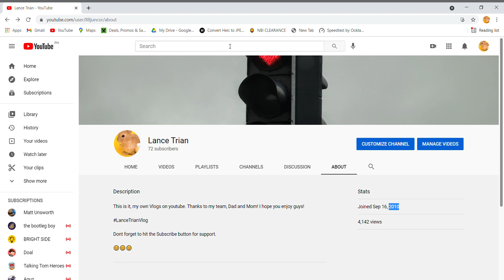2012 vs 2010 (2)